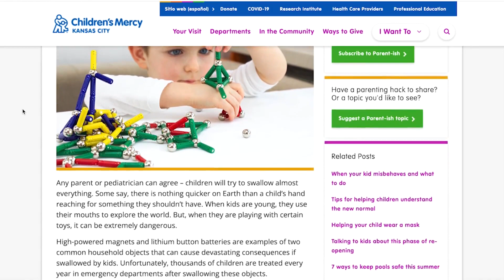Gladstone, Missouri boy recovers after swallowing magnets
A Gladstone, Missouri mom is warning parents about small, stackable magnets her 5-year-old son swallowed over the weekend.